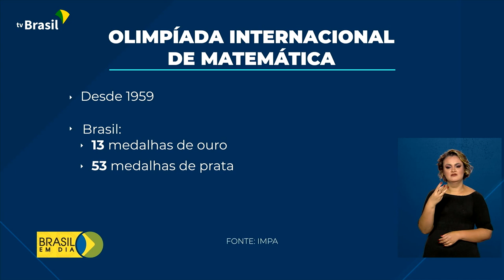Educação | Olimpíada Internacional de Matemática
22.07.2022 - Pela primeira vez, o Brasil voltou da Olimpíada Internacional de Matemática, realizada na Noruega, com 2 medalhas de ouro. A competição é considerada  uma das mais difíceis do mundo.